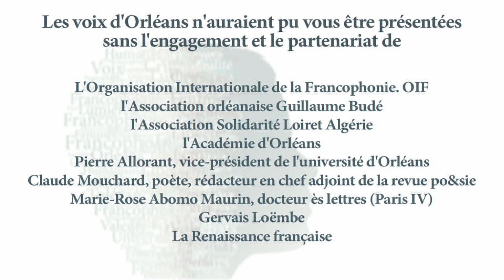2016 : "Quel rôle pour les femmes dans un pays en conflit ?"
► Table ronde : "Quel rôle pour les femmes dans un pays en conflit ? Quel impact sur le retour à la paix ?"
► Intervenants : Michèle Rakotoson et Pierre Allorant.
► Animateur : Éric Valmir (France Inter).
► Samedi 21 mai 2016 à 15h30